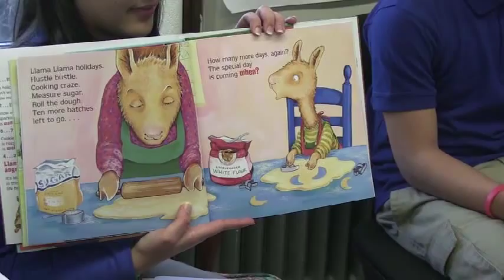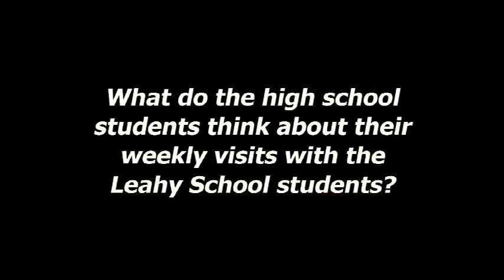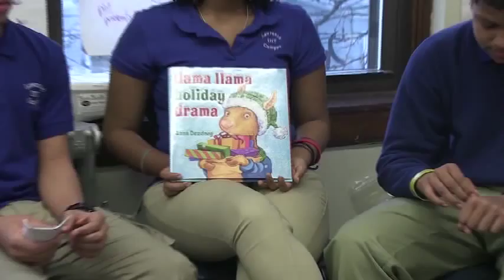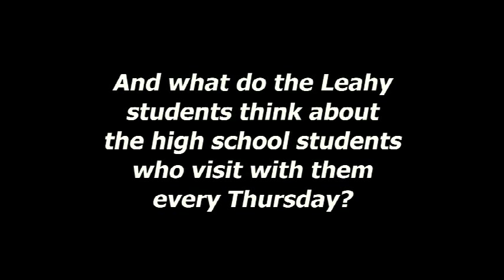International High School Reads at the Leahy School